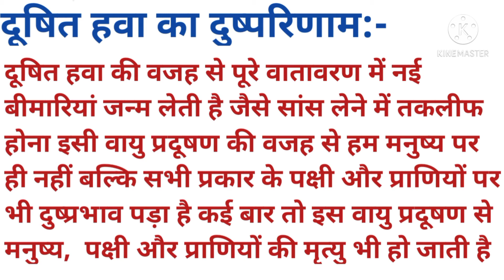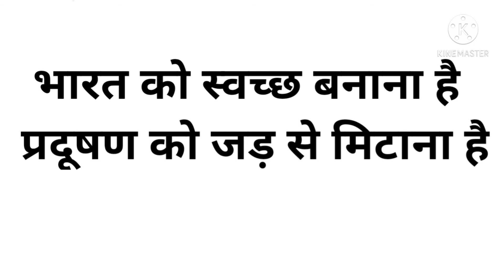निबंध:- वायु प्रदूषण/ Essay on Air pollution in Hindi